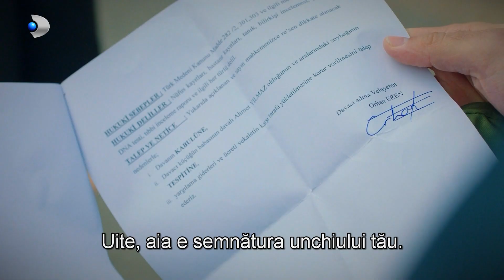Totul pentru familia mea (28.03.2023) - Sevgi, in stare grava! Inima ii cedeaza!